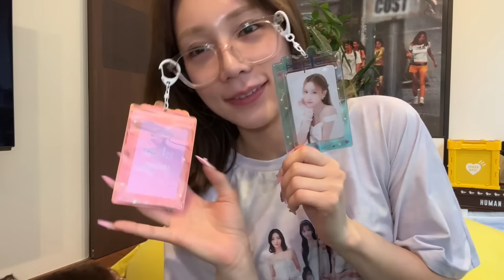まさかの推しが自分のネイル真似してくれててヲタク大号泣【Kep1erサイン会】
@Kep1er_Offcl 9人ずっとだいすき！！！

プロデュースカラコン メイメ！

スタイルブック第一弾
スタイルブック第二弾

〒150-0002
【OOO Entertainment】 古川優香 宛